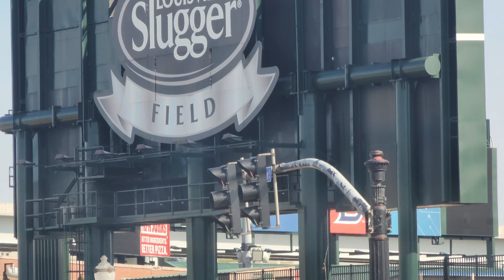Soccer Prep | Big Four Bridge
Join us for the second part of how we train for the soccer season and stay active through exercise and play. :)